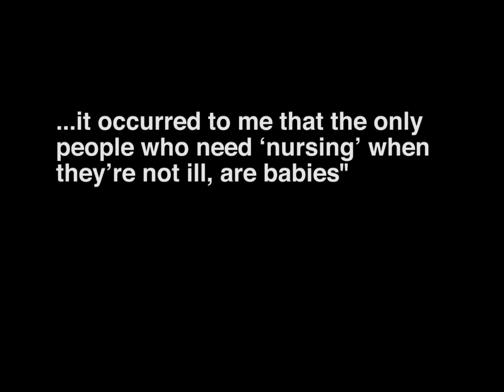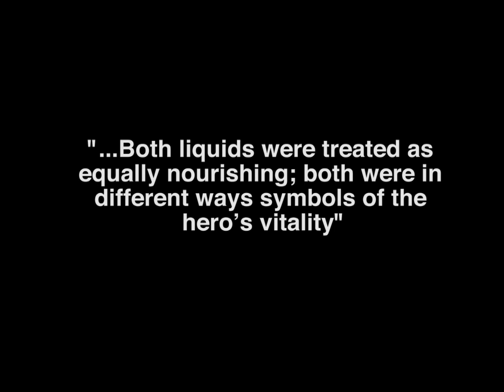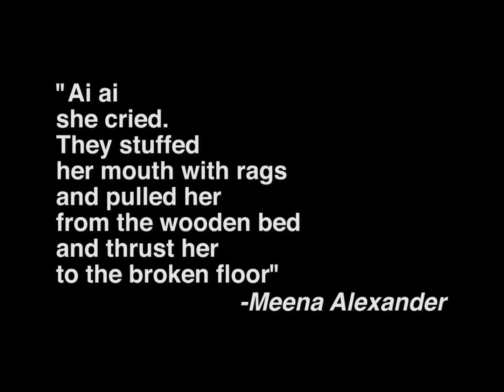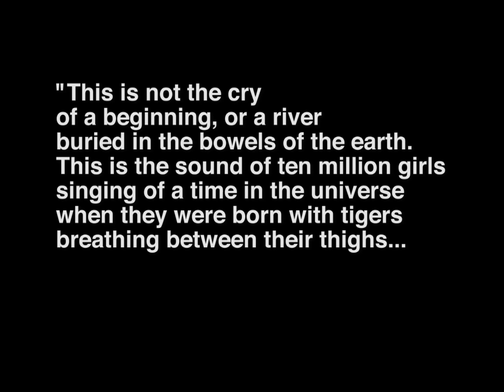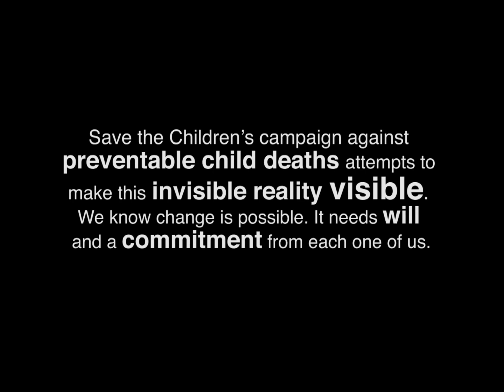"OF MOTHERS AND OTHERS": Launched at Jaipur Literature Festival, 2013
A little over a year ago, the wheels were set in motion by Jaishree Misra when she pledged her support to Save the Children by undertaking the book.
India continues to hit the headlines because of our shameful record of maternal and child health. The UN statistics indicate that in India, a woman dies in childbirth every ten minutes.

We have the highest rate of child malnutrition among all middle-income countries and the second highest rate in the entire world. A tenth of women in our country are undernourished themselves, and this is being passed on to their newborns from the womb as they start to develop, and on it goes.

The reality is that we are stuck in a vicious cycle. But with political will and increased social awareness, we believe it is a cycle that can be broken. Taking care of our women and children builds not just a generation but the nation itself. We neglect mothers at our own peril, at the peril of society. If we are to lead as a nation, we must put our women and children first.

Save the Children and author Jaishree Misra teamed up with Zubaan to make this idea a reality. Shabana Azmi who needs no introduction and has been one of the leading champions for the issue readily agreed to write a very poignant foreword where she talks about the issue without mincing any words.

The book is an attempt to appeal to the middle class sensitivity and sensibilities and draw them to the larger challenge that millions of poor women face. Rooted in fatalism and despair, a problem that can be easily solved, becomes a reality beyond human control. The book aims to jolt us to a reality we are either oblivious to or do not bother about enough as it is happening to 'someone else'. It is this 'otherness' surrounding the as outlined above that we want to break.

We hope it would startle people out of their complacency -- and tell them that motherhood isn't always the comforting, 'cuddly' experience we like to think it is.

Not that we want to upset cherished notions but this is one way to help readers to glance for a moment into the abyss that some women stare at every day.

With poems, essays and short fiction from some of the country's leading writers, Of Mothers and Others looks beyond the clichés to reveal the mysterious, fraught, life-affirming, hilarious, creative state of motherhood in all its complexity.  It brings together 21 authors and 21 different perspectives.